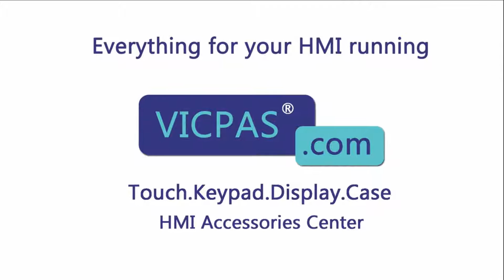How to Repair 2711P-K15C4A1 Panelview Plus 1500 Terminals Keypad?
Panelview Plus 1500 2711P-K15C4A1 Terminals Keypad Replacement Kits
where you can find Allen Bradley 2711P-K15C4A1 membrane keypad, lcd display, more part and product detail than you ever thought possible!

2711P-K15C4A1 2711P-K15C6B2
2711P-K15C4A2 2711P-K15C6D1
2711P-K15C4A6 2711P-K15C6D2
2711P-K15C4A7 2711P-K15C6D6
2711P-K15C4B1 2711P-K15C6D7
2711P-K15C4B2 2711P-K15C15A1
2711P-K15C4D1 2711P-K15C15A2
2711P-K15C4D2 2711P-K15C15A6
2711P-K15C4D6 2711P-K15C15A7
2711P-K15C4D7 2711P-K15C15B1
2711P-K15C6A1 2711P-K15C15B2
2711P-K15C6A2 2711P-K15C15D1
2711P-K15C6A6 2711P-K15C15D2
2711P-K15C6A7 2711P-K15C15D6
2711P-K15C6B1 2711P-K15C15D7

VICPAS is the global leading provider of full Allen Bradley HMI Part for replacement, we have inventory membrane keypad keyboard, lcd display screen and other accessories for Allen Bradley HMI repair replacement.

Fast Quote, Global Delivery, 12 months Warranty, we also have a perfect source for hard to find touchscreens and membrane keyboard or even re-produce in a short time.

Skype:cmt-kandy
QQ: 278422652